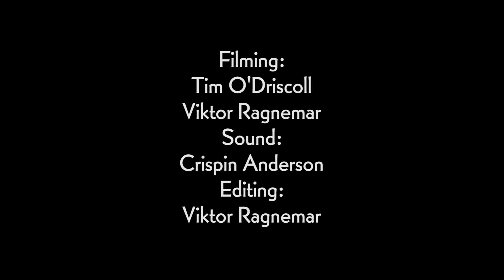Cavern People - Whatever You Will Say | Nordic Vibrations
Cavern People playing 'Whatever you will say' at We Really Need To Talk (Nordic Vibrations membership nights).
Filmed by Viktor Ragnemar & Tim O'Driscoll
Edited by Viktor Ragnemar
Sound & mix by Crispin Anderson

Why not get social with us at Nordic Vibrations here:-